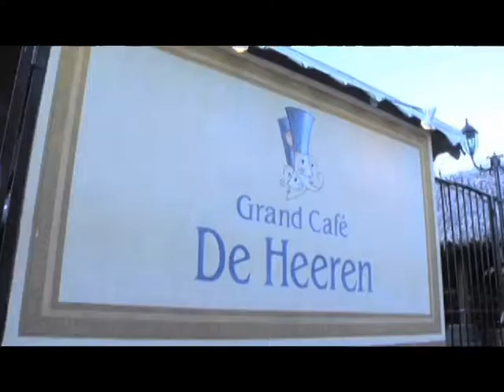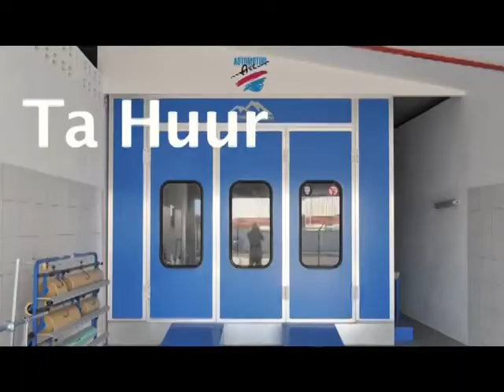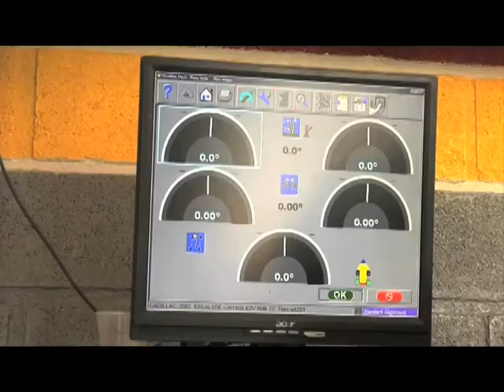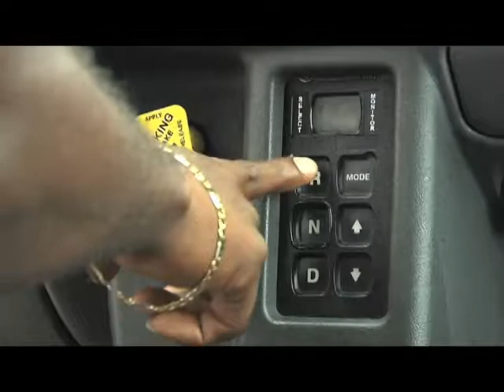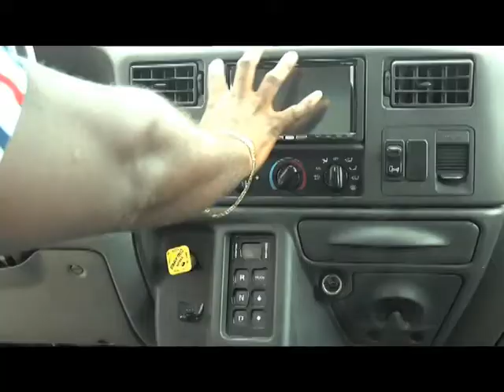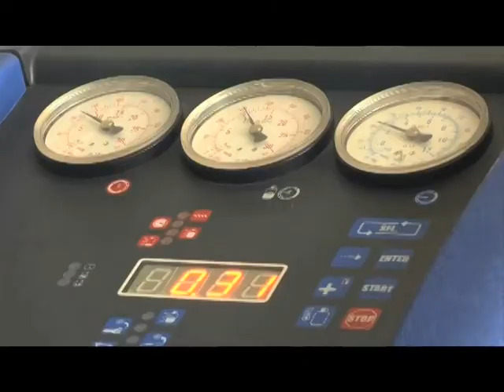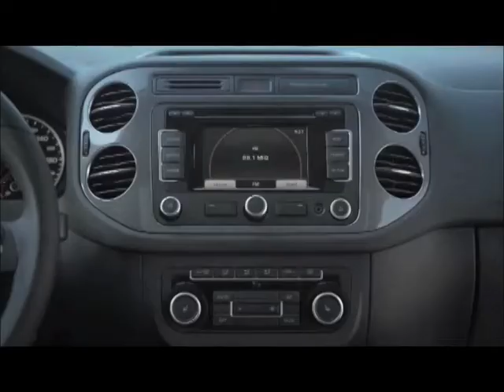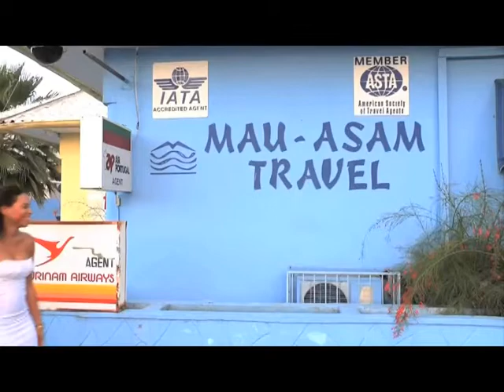Garros The Car Show Episode 5.mpg